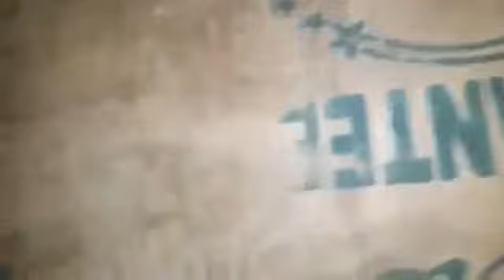मुंबई में फिर मिला मयखाना में तहखाना , देश के सब से बड़े ईमानदार आईपीएस अधिकारी की ईमानदारी पर उठे स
फिरोज़ खान

मुंबई: भारत के सब से बड़े और ईमानदार अधिकारियों की फहरिस्त में अपना नाम दर्ज कराने वाले धुरंधर आपीएस अधिकारी प्रवीण पडवल की ईमानदारी फिर से एक बार सवालों के घेरे में आ गई है क्योंकि उनके कार्यक्षेत्र में फिर से एक बार मयखाना में तहखाना मिला है और तहखान से मिली हैं बार बालाऐं।
30 सितंबर को को अगस्त क्रांती मैदान के पास संदीप पैलेस बार में सुपरकॉप शिवदीप लांडे की छापेमारी में मयखाने में तहखाना मिला हैं जहां डांस बार वालों ने बार बालाओं को छुपा कर रखा था। जहां 7 बार बालाओं को बचाया गया और 19 लोगों को गिरफ्तार भी किया गया स्थानी पुलिस थाने गामदेवी में आरोपियों के खिलाफ़ पीटा ऐक्ट के साथ साथ विभिन्न धाराओं के साथ साथ अश्लील डांस करने को लेकर मामला दर्ज किया गया है। कार्यवाई करने वाले पुलिस अधिकारियों के पास अश्लील डांस की वीडियो भी मौजूद थी जिसे बतौर सुबूत इस्तेमाल किया गया। ध्यान रहे इस इलाके के ज़ोनल डीसीपी द्यानेश्वर चौवान हैं जो मलाई खाने के इस दलदल के सबसे ऊंचे पायदान पर पहुंच चुके हैं।
इससे पहले भी धुरंधर आपीएस अधिकारी प्रवीण पडवल के ही कार्यक्षेत्र में इसी प्रकार से मयखाने (डांसबार) में तहखाने की खोज ने देश भर में तहेलका मचा कर रख दिया था जब एक ईमानदार अधिकारी के ही कार्यक्षेत्र में दूसरे अधिकारी ने छापे मारी तो यब साबित हो गया कि जिस्म फरोशी और डांस बार की  इस काली कमाई के न जाने कितने हिस्सेदार हैं जिनकी मेहरबानी से न जाने कितने डांस बार में इस तरह के गोरख धंधे फल फूल रहे हैं जो कि देश के प्रधान मंत्री नरेंद्र मोदी के मिशन बेटी बचाओ और बेटी पढ़ाओ की खुले आम बैंड बजा रहे हैं।